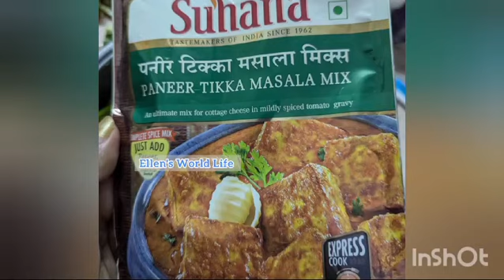भेंडी की सब्जी | My style Okra Ladyfinger | Bhendi Curd Masala दही का ट्विस्ट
My Style Bhendi Curd Masala with a twist of suhana paneertikkamasala @SuhanaTheTastemakers a unique and flavorful Indian okra masala recipe with a yogurt twist! Bhendi Curd Masala.

"Wash, wipe, and clean 500 grams of ladyfinger/okra/bhindi. Cut and slit them, removing the seeds. For marination, mix 3 tablespoons of thick curd with 2 tablespoons of water until smooth. Add 50 grams of Suhana paneer tikka masala and mix well. Combine this mixture with the okra/bhindi and let it marinate for 15 minutes.
Heat oil in a pan over medium flame. Add 1 teaspoon of mustard seeds and cumin seeds. Once they splutter, add half a teaspoon of hing, 2-3 red chilies (or to taste), and a handful of curry leaves. Roast until fragrant.
Add the marinated okra/bhendi, 1 spoon of malvani masala (or garam masala), and salt to taste. Mix well, cover, and cook on low flame for 5-7 minutes, stirring occasionally.
Uncover and roast for an additional 1-2 minutes over medium to high flame. Finish with a spoonful of ghee. Enjoy my secret recipe of bhendi curd masala with roti.

Hindi
"500 ग्राम भिंडी को धोकर साफ करें और सुखा लें। भिंडी को काटकर उसमें से बीज निकाल दें। मैरिनेशन के लिए, 3 टेबलस्पून गाढ़ा दही लें और उसमें 2 टेबलस्पून पानी डालकर अच्छी तरह से मिला लें। फिर 50 ग्राम सुहाना पनीर टिक्का मसाला डालें और मिक्स कर लें। इस मिश्रण को भिंडी के साथ मिलाएं और 15 मिनट तक मैरिनेट होने दें।
एक पैन में मध्यम आंच पर तेल गर्म करें। उसमें 1 चम्मच राई और जीरा डालें। जब वे चटकने लगें, तो आधा चम्मच हींग, 2-3 सूखी लाल मिर्च (स्वादानुसार) और एक मुट्ठी करी पत्ते डालें। इसे सुगंधित होने तक भूनें।
अब इसमें मैरिनेट की हुई भिंडी, 1 चम्मच मालवणी मसाला (या गरम मसाला) और स्वादानुसार नमक डालें। अच्छी तरह से मिलाएं, ढककर धीमी आंच पर 5-7 मिनट तक पकाएं, बीच-बीच में चलाते रहें।
फिर ढक्कन हटाकर मध्यम से तेज आंच पर 1-2 मिनट तक और भूनें। अंत में एक चम्मच घी डालें। मेरी इस सीक्रेट रेसिपी भिंडी दही मसाला का आनंद रोटी के साथ लें!"